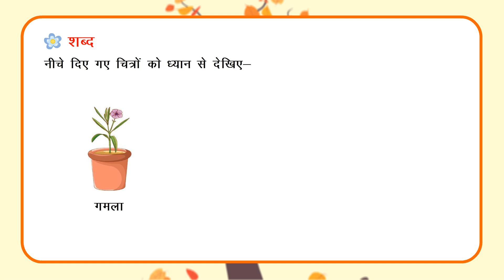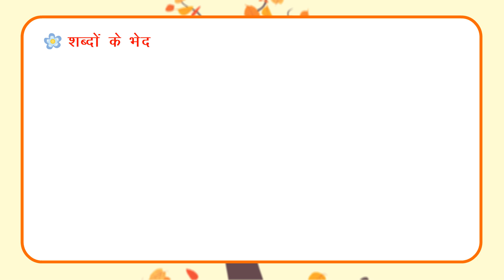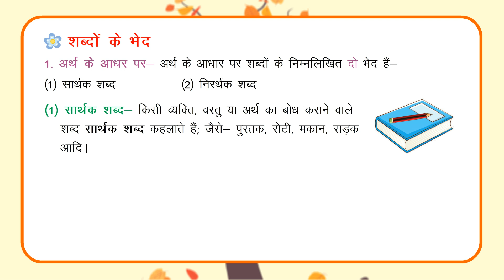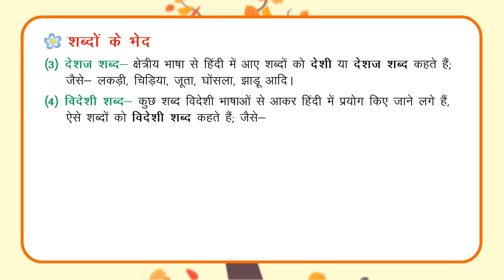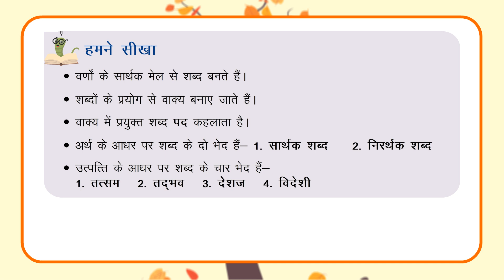शब्द - विचार (Morphology) II HINDI_VYAKARN_DHARA _BOOK-4_Learning II